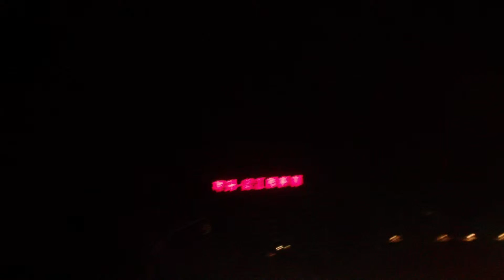Fire Lanterns over Chengdu 成都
Someone setting off fire lanterns over the river in Chengdu.  Fire lanterns are kind of like tiny, ancient-Chinese hot-air balloons made of paper.  I'm not sure why they're legal.  There was a long chain of about a dozen of them floating off into the night.  I didn't see any of them actually go down; the tiny red dots in the video are distant fire lanterns.